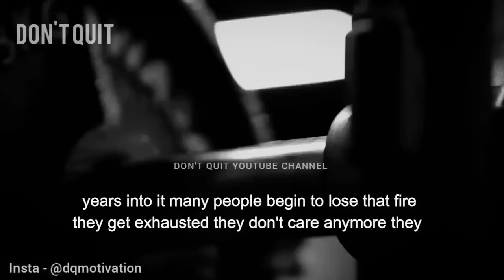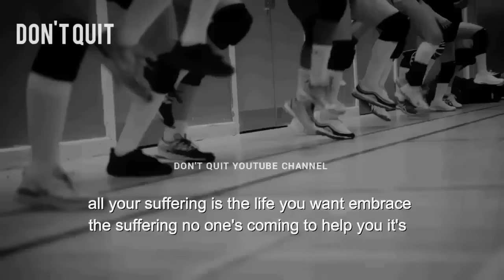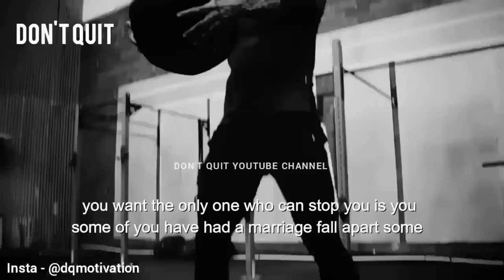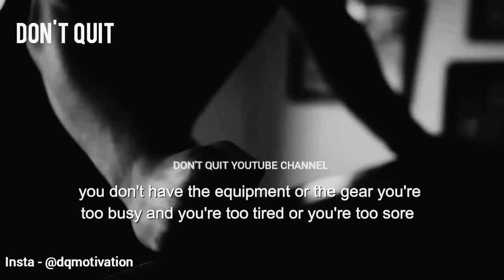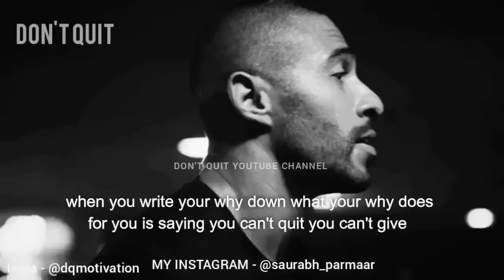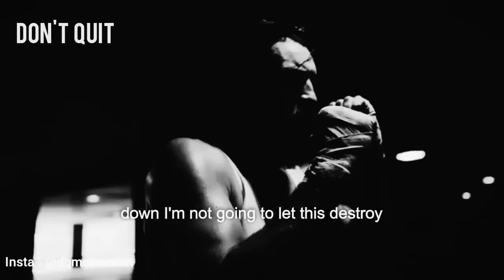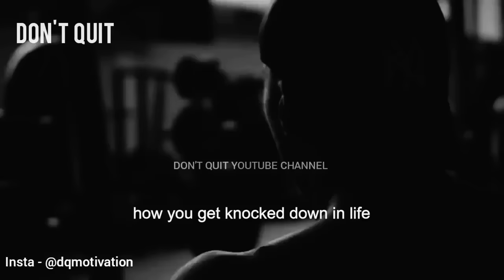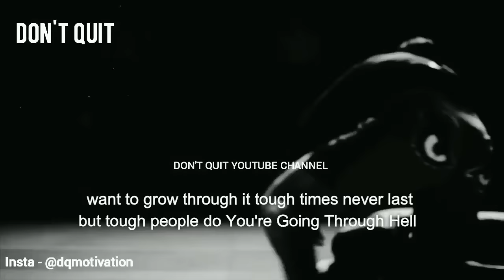SUMMER BODY - 1 HOUR Motivational Speech Video | Bodybuilding Gym Workout Motivation